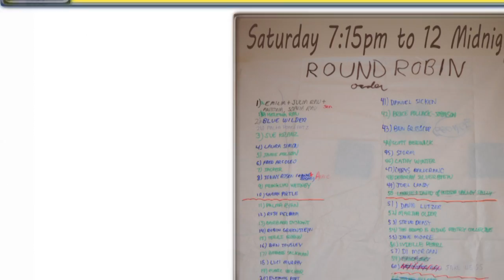Laura Simon & Morgana Warner-Evans - "Summer's Night"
Written by Laura Simon